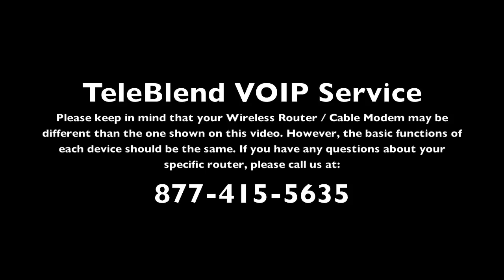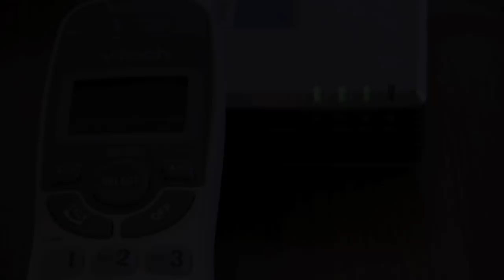Setup Linksys - Config B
Linksys Config B